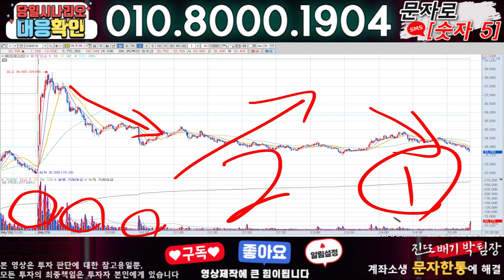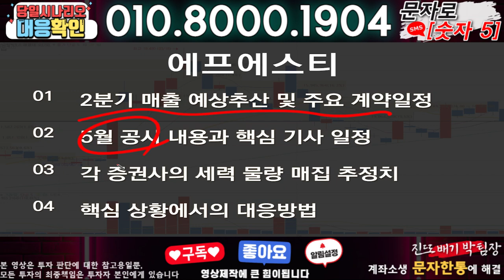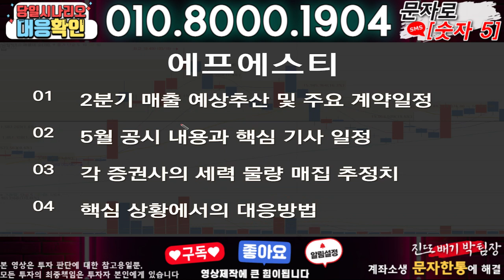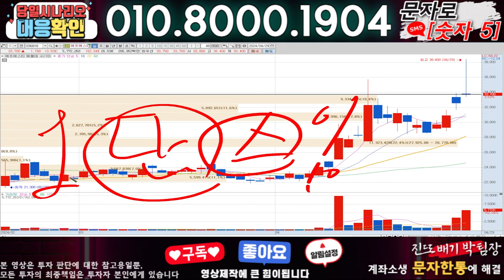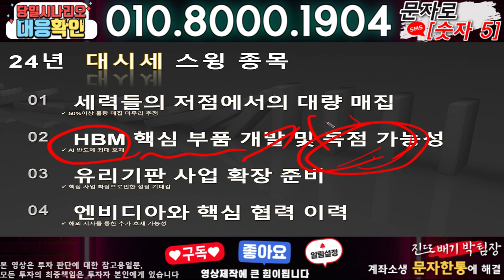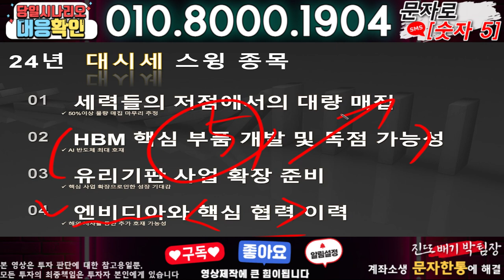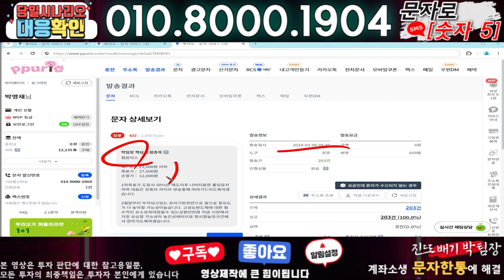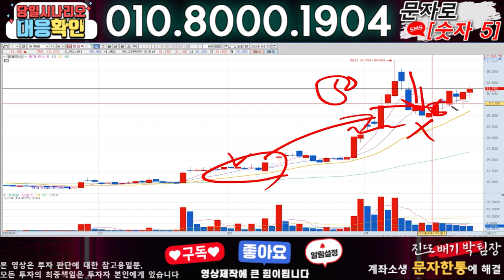에프에스티 ) 3분전 기습속보-공식입장발표!! 무슨일인가?